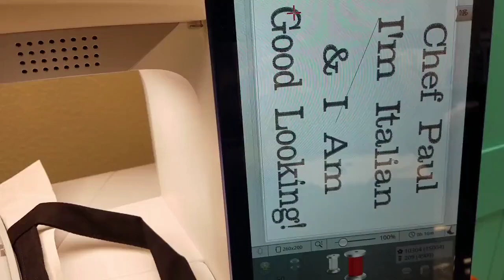Good Looking Italian Apron, Custom With Name Chef, Cool, Cooking, Baking, BBQ, Italy Flag, AGFT 1274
Good Looking Italian Apron, Funny, Black, Custom Personalized With Name Chef, Cool, Cooking, Baking, BBQ, Italy Flag, Ships Today, AGFT 1274